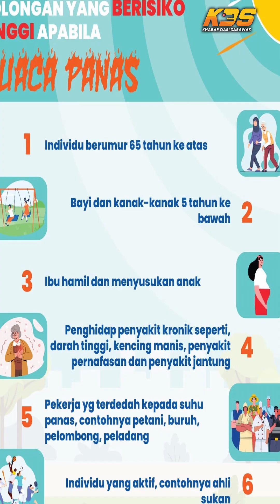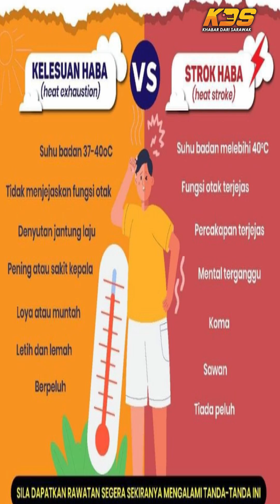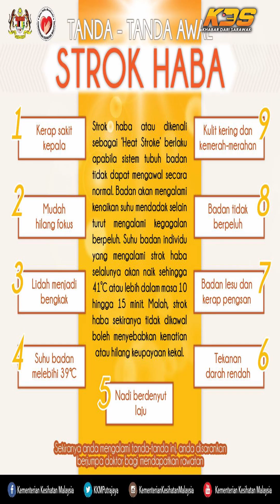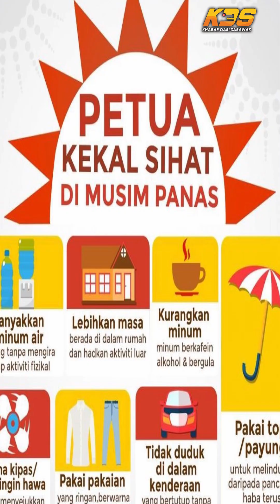KDS | BAHAYA STROK HABA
Jabatan Meteorologi Malaysia (METMalaysia) telah melaporkan bahawa gelombang panas dan kering sedang melanda negara akibat peralihan monsun dan keadaan ini dijangka berterusan sehingga bulan Julai 2023. Jadi jangan ambil ringan! Ketahui tanda, gejala, kesan dan cara pencegahan melalui video ini.